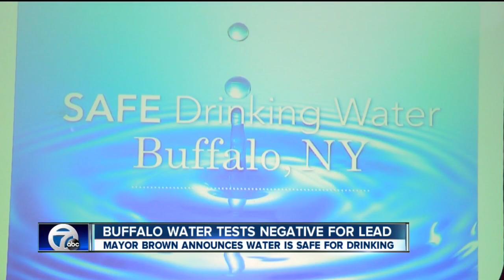City officials announce Buffalo water is safe for drinking and lead-free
After a series of private investigations and water testing, Buffalo water has come back "negative" for lead. The city is now moving forward by heightening precautionary measures by increasing testing to every year as opposed to every three years.

7 Eyewitness News is Buffalo's Source for news, sports, weather, and good things happening every day.